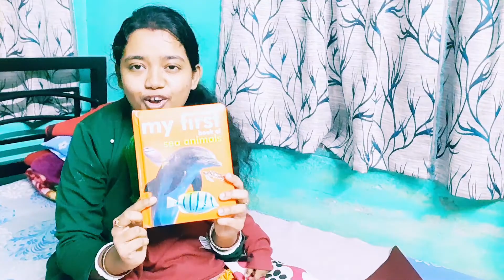Healthy biscuit recipe for babies| Homemade atta biscuit| Mix dal recipe| Bengali vlog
I always try to give my baby healthy snacks option.Homemade fresh yummy food.So in thus video I am sharing very easy homemade whole wheat biscuit recipe.My mampa enjoys it very much.I hope your baby also love this healthy tasty treat.

Ingredients for atta biscuit :-

1/2 cup atta
1/4 cup michri guro/powdered pulm candy
1/8 cup ghee
1/4 tsp baking powder
1/8 tsp baking soda
if you want you can add 1/4 tsp vanilla essence.

How to stimulate your baby's brain |

Books link:
touch & feel books (vehicles)
cloth book- honey bees
animal books

girrafe soft toy
elephant soft toy
teething toy
Textured Toys

daily vlogs,
productive day in my life,
homemade biscuit for babies,
wholewheat biscuit recipe,
healthy atta biscuit recipe,
teething biscuit for babies,
weight gaining baby food recipe,
mix dal recipe,
dal tadka recipe,
ramdhanu RBE,
bangla vlog,
bengali vlogger,